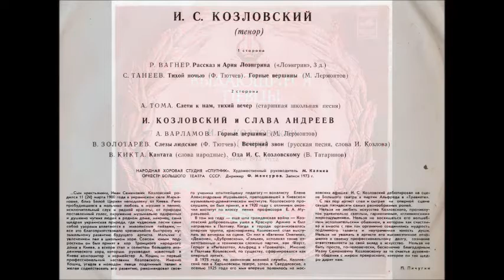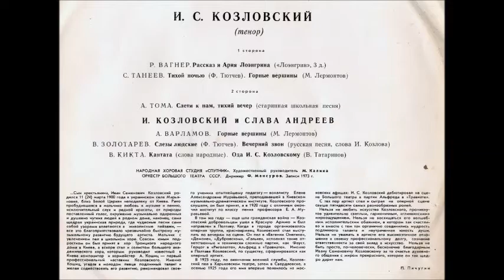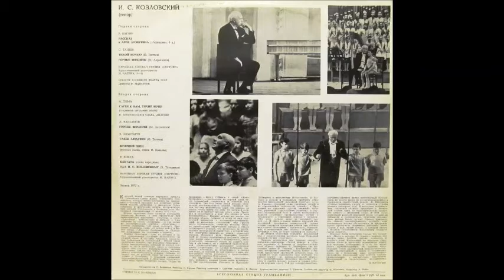Золотарёв Тютчев Слёзы людские Иван Козловский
1973
Народная хоровая студия "Спутник"